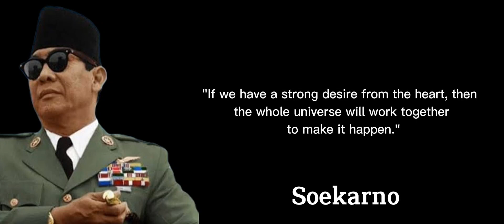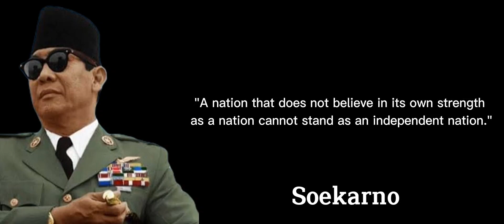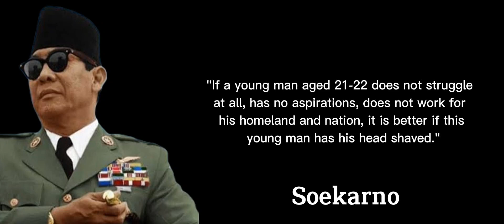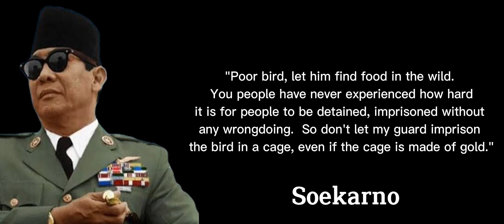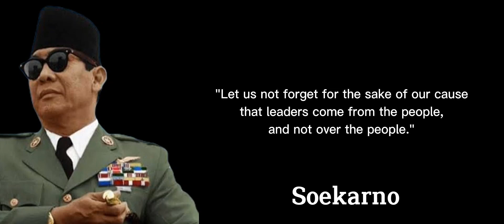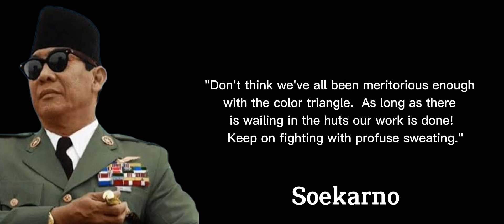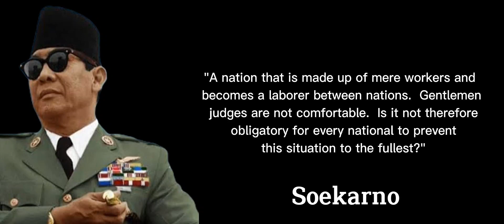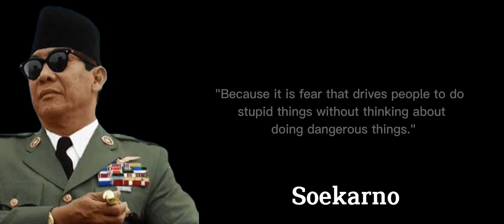Soekarno Quotes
Sukarno (/suːˈkɑːrnoʊ/; born Koesno Sosrodihardjo, Javanese: [kʊsnɔ]; 6 June 1901 – 21 June 1970) was an Indonesian statesman, orator, revolutionary, and nationalist who was the first president of Indonesia, serving from 1945 to 1967.

Sukarno was the leader of the Indonesian struggle for independence from the Dutch colonialists. He was a prominent leader of Indonesia's nationalist movement during the colonial period and spent over a decade under Dutch detention until released by the invading Japanese forces in World War II. Sukarno and his fellow nationalists collaborated to garner support for the Japanese war effort from the population, in exchange for Japanese aid in spreading nationalist ideas. Upon Japanese surrender, Sukarno and Mohammad Hatta declared Indonesian independence on 17 August 1945, and Sukarno was appointed president. He led the Indonesian resistance to Dutch re-colonisation efforts via diplomatic and military means until the Dutch recognition of Indonesian independence in 1949. Author Pramoedya Ananta Toer once wrote, "Sukarno was the only Asian leader of the modern era able to unify people of such differing ethnic, cultural and religious backgrounds without shedding a drop of blood."

After a chaotic period of parliamentary democracy, Sukarno established an autocratic system called "Guided Democracy" in 1959 that successfully ended the instability and rebellions which were threatening the survival of the diverse and fractious country. In the early 1960s Sukarno embarked on a series of aggressive foreign policies under the rubric of anti-imperialism and personally championed the Non-Aligned Movement. These developments led to increasing friction with the West and closer relations with the USSR. After the events surrounding the 30 September Movement of 1965, the military general Suharto largely took control of the country in a Western backed military overthrow of the Sukarno-led government. This was followed by repression of real and perceived leftists, including executions of Communist party members and suspected sympathisers in several massacres with support from the CIA and British intelligence services, resulting in an estimated 500,000 to over 1,000,000 deaths. In 1967, Suharto officially assumed the presidency, replacing Sukarno, who remained under house arrest until his death in 1970.